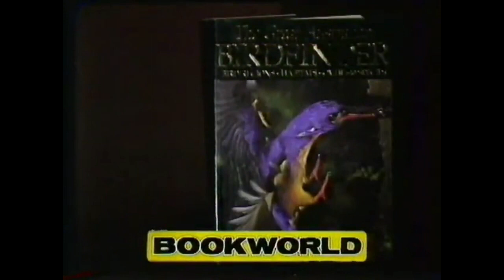Bookworld Commercial - Gigantic (1987, Australia)